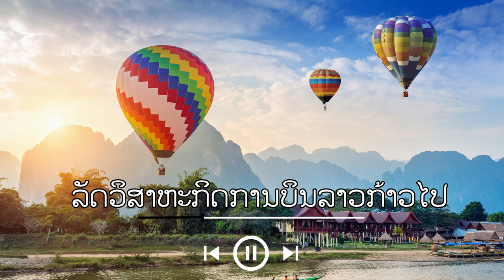ເພງລັດວິສາຫະກິດການບິນລາວກ້າວໄປ เพลง ลฟดวิสาหะกิตการบินลาวก้าวไป